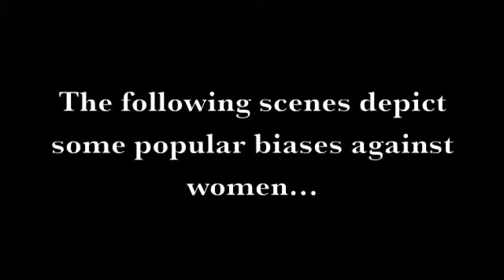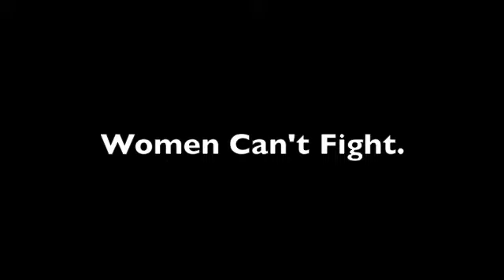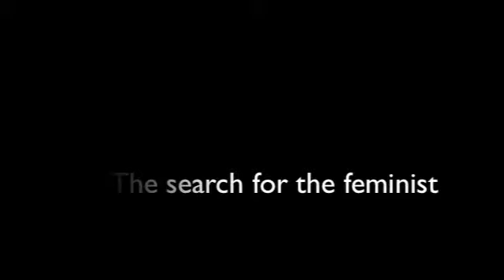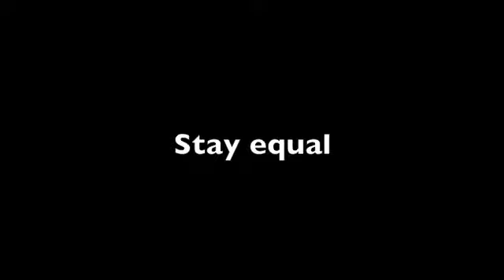A veil of injustice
Some popular but untrue biases against women